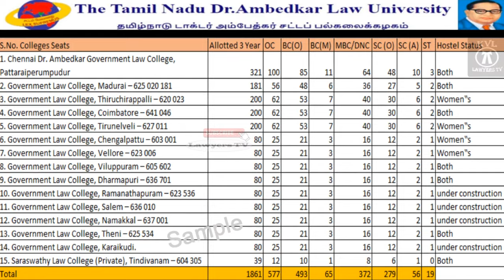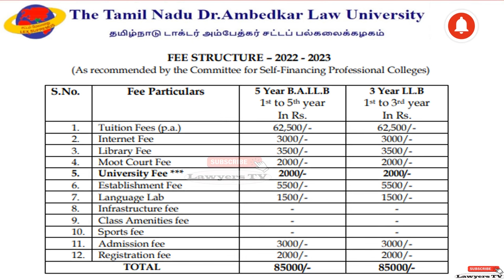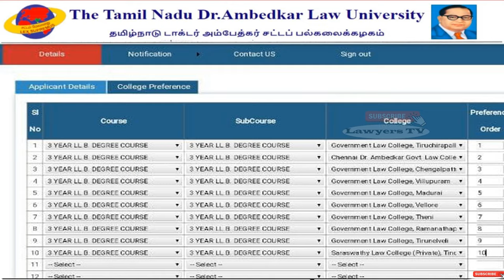LLB Seat Available in Private Law college | Law Degree Admission Closed in Affiliated Law College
LLB First Phase Cut off finished,
LLB Second Phase Cut off finished,
LLB Third Phase Expected Cut off Details,
3 Year Law LLB Law Degree First Phase Cut off finished,
3 Year Law LLB Law Degree Second Phase Cut off finished,
3 Year Law LLB Law Degree Third Phase Expected Cut off Details,

No Seat  | No More Cutoff Mark Details | LLB Law Degree Admission Closed in Affiliated Law College

LLB Third Phase Expected Cut off Details | 💯% KVL Analysis |  Private Government Law College Details

Law Degree | Government Law Colleges | Approved Private Law Colleges

LLB Law Degree Expected Cut off
💯% KVL Analysis
Law Admission Government Affiliated Law College

Law College Admission Details
Law Cut Off Details

LLB Third Counselling Expected Cutoff MARKS Details

TNDALU Third counselling cutoff-affiliated,
Law admission 2023,
law 2nd counselling date released,

Chennai Dr. Ambedkar Government Law College,